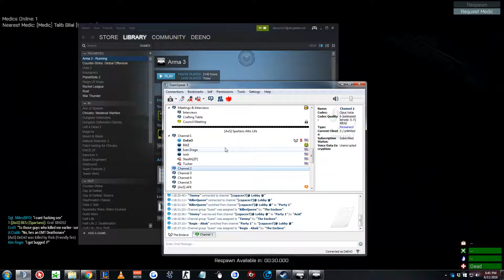Desktop 06 11 2016 18 43 32 09 DVR